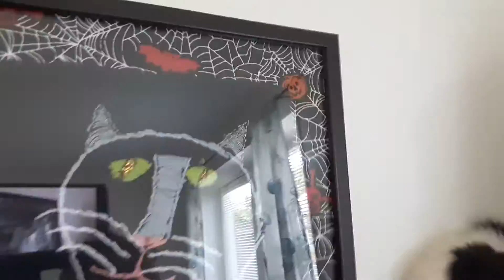Här visar jag min sydda katt-tavla